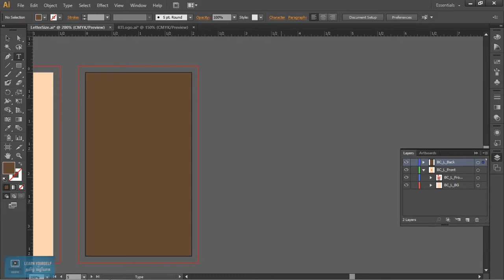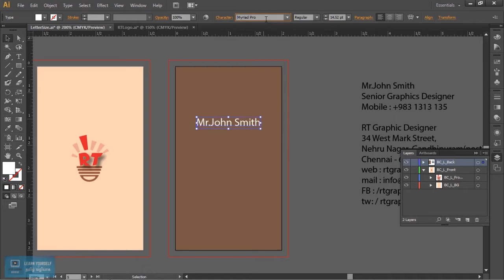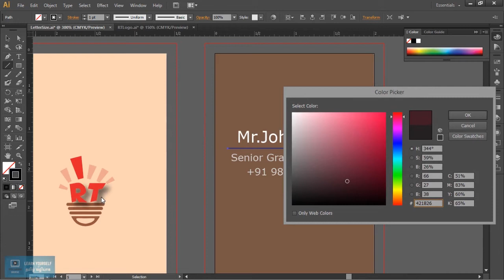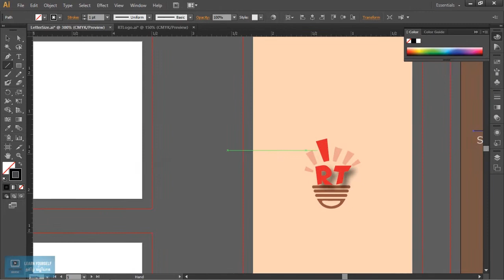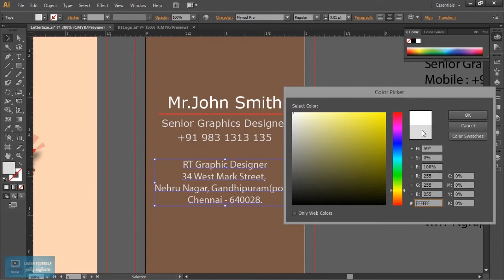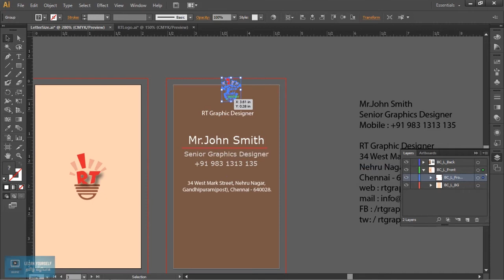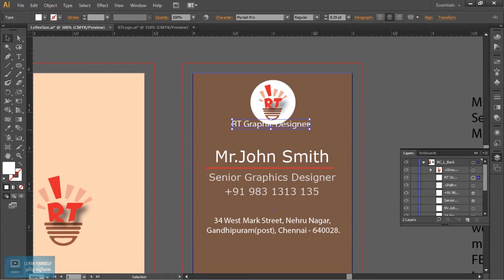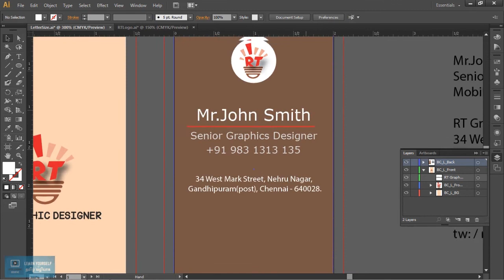Envelope and Letter Pad in Illustrator | Business Card Basics r | Lesson 7/15 | Tamil Tutorial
Complete Nuke Tutorials for Beginners